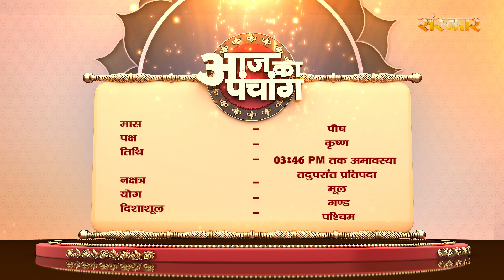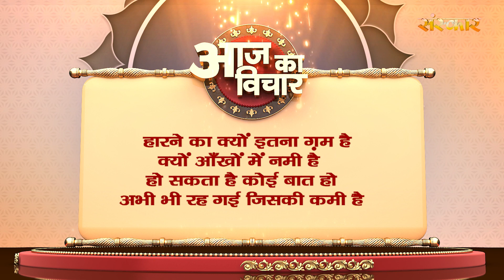Aaj Ka Panchang - 23 दिसंबर 2022 ! पौष कृष्ण पक्ष 3:46 PM तक अमावस्या तदुपरांत प्रतिपदा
Aaj Ka Panchang,Panchang 2022,panchang 2022,aaj ka rashifal,panchang kya hai,aaj ka panchang 2022,aaj ka panchang kya hai,janiye aaj ka panchang